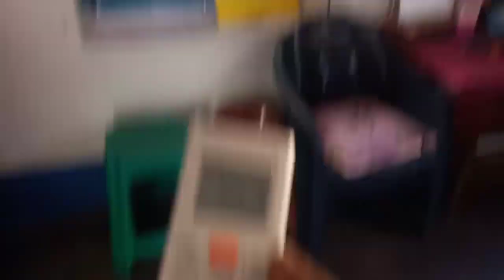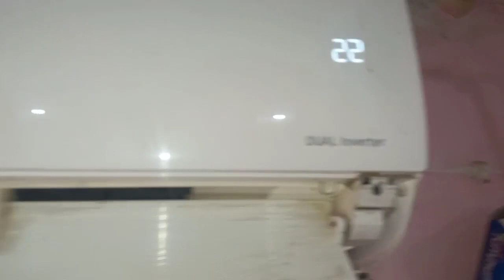bachche ke haath me remote nhi de - ehsan